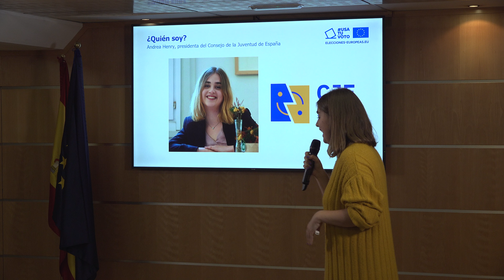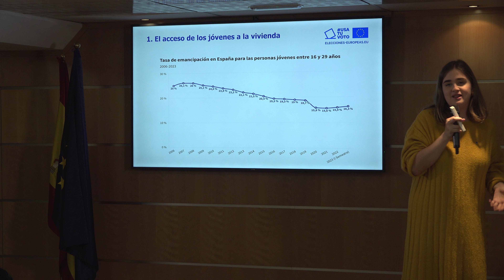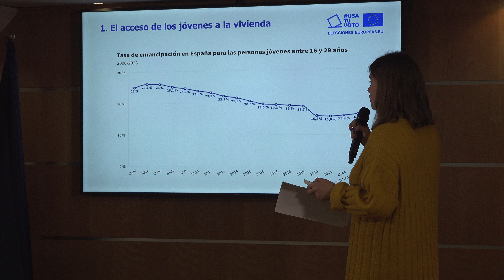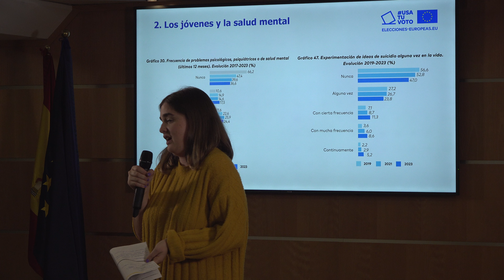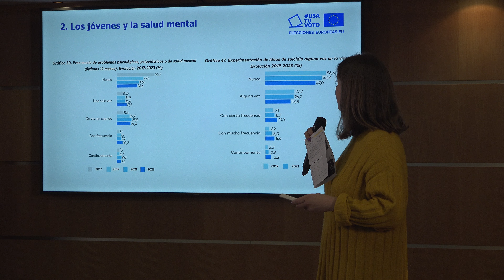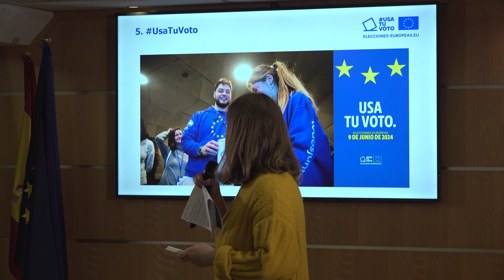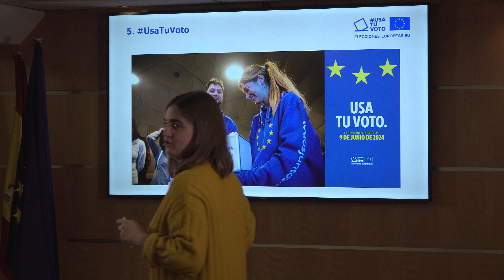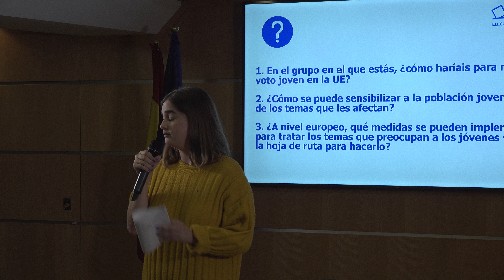Elecciones europeas | La participación de los jóvenes, con Andrea Henry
Las elecciones europeas están a la vuelta de la esquina, por eso, el pasado miércoles, 14 de febrero, decenas de jóvenes acudieron al Parlamento Europeo para discutir y debatir sobre vivienda, salud mental y cambio climático, entre otros temas.

En este evento, hemos contado con la participación de Andrea González Henry, presidenta del Consejo de la Juventud de España, quien destacó la importancia de estos comicios para el futuro de la Unión Europea.

Durante la sesión, nos sumergimos en un diálogo a través de mesas de trabajo, generando propuestas para incentivar el voto en las elecciones europeas.

¡Gracias por haber sido parte de este importante evento! Y si quieres participar en el próximo taller, inscríbete